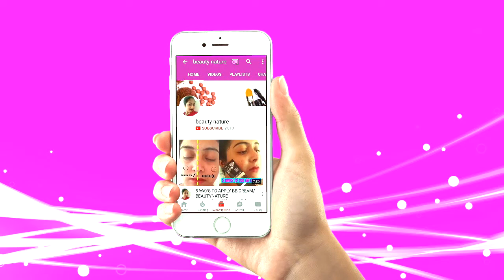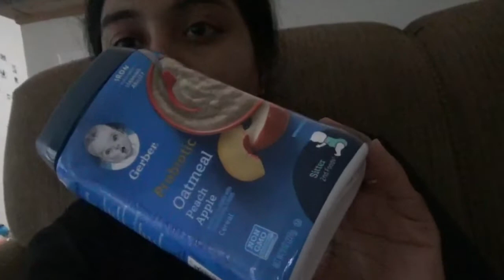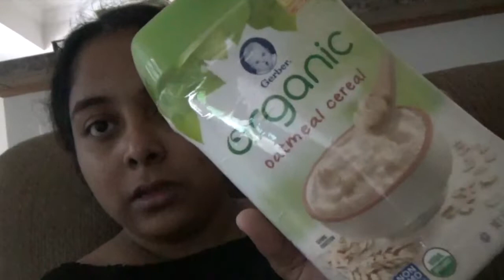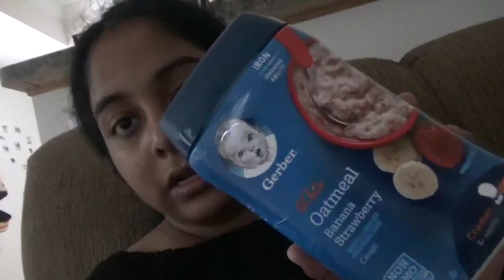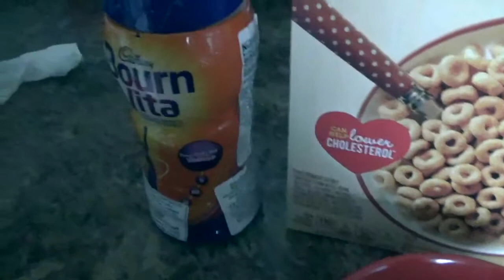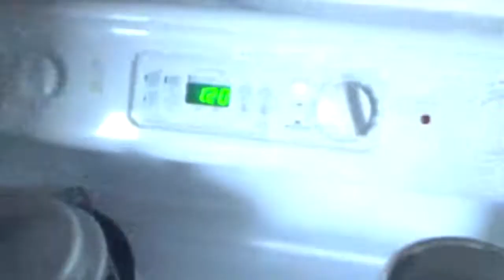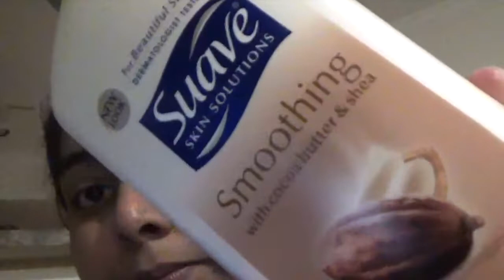DIML WINTER VLOG/BendiCurryRecipe/Pannersticks||Beauty nature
Hi my beauties welcome to my  channel this video it contains all about my winter Blog we had an awesome rain with down temperatures.U can also watch some Indian cooking food and baby how to care baby in winters for more details please click on my video.
LIKES SHARE AND COMMENT:
If u like the video hit on like button and share ur words below and share to ur friends and family.
_ how to reduce stretch marks after pregnancy
_ introduction all about my channel/beautynature
_ a day in my life/cloudy weather
XOXO
Beauty nature